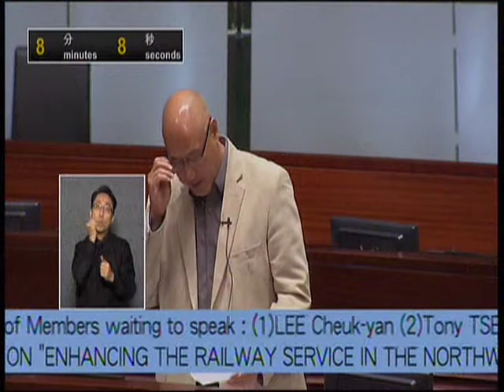2013.12.11 大嚿:還屯門、元朗居民一個公道!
2013年12月11日立法會會議  優化新界西北鐵路服務議案